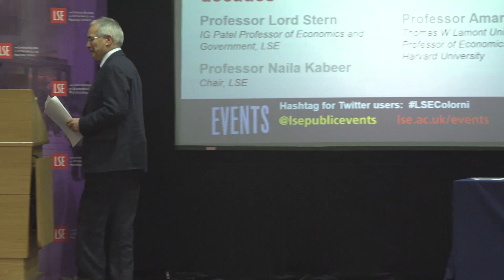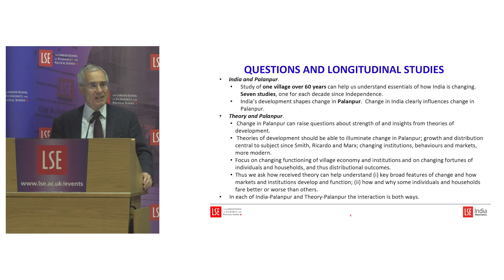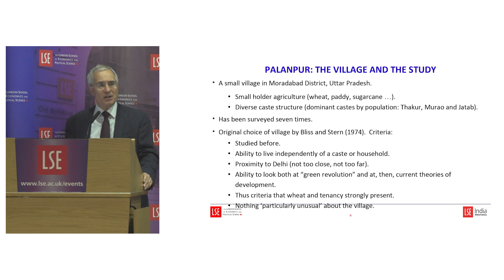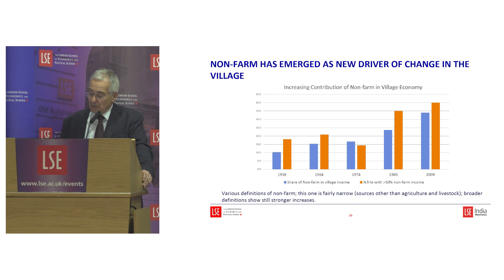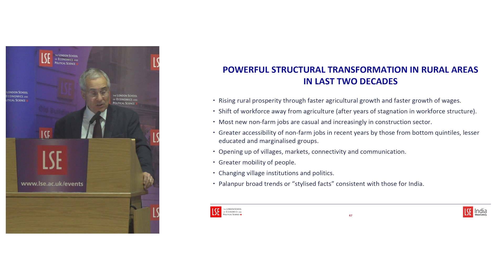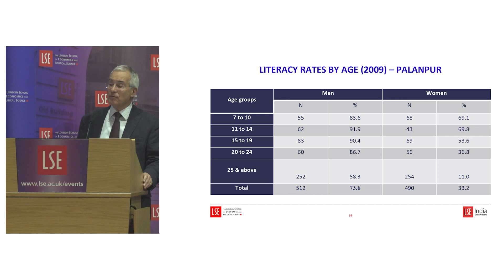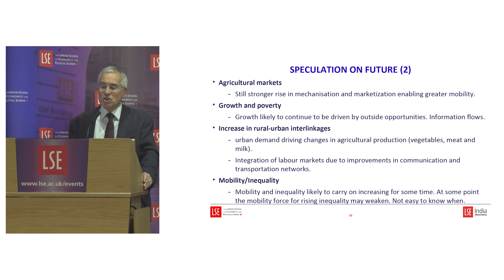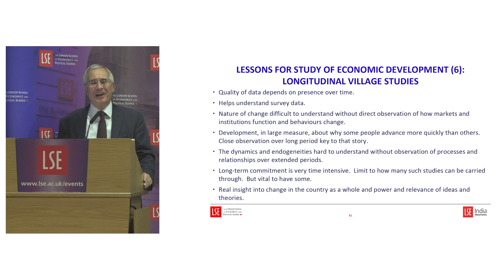LSE Events | Lord Stern, Amartya Sen | Economic development in Palanpur over seven decades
A Village, a Country and the Discipline: economic development in Palanpur over seven decades
Speaker(s): Professor Lord Stern, Professor Amartya Sen

Hosted by the International Inequalities Institute, Gender Institute and the Eva Colorni Memorial Trust

Recorded on 7 June 2017 at Old Theatre, Old Building

What can insights from seven decades of research in Palanpur tell us about economic development, inequality and prospects for India?

This event is the Eva Colorni Memorial Lecture.

Nicholas Stern (@lordstern1) is IG Patel Professor of Economics and Government at LSE, Director of the LSE India Observatory and President of the British Academy.

Amartya Sen is Thomas W Lamont University Professor and Professor of Economics and Philosophy at Harvard University. He is the recipient of the 1998 Nobel Prize in Economics and is an LSE Honorary Fellow.

Naila Kabeer (@N_Kabeer) is Professor of Gender and Development at the Gender Institute and at the Department of International Development at LSE. Her research interests include gender, poverty, social exclusion, labour markets and livelihoods, social protection and citizenship and much of her research is focused on South and South East Asia.

LSE's Gender Institute (@LSEGenderTweet) is the largest gender studies centre in Europe. With a global perspective, the Gender Institute's research and teaching intersects with other categories of analysis such as race, ethnicity, class and sexuality; because gender relations work in all spheres of life, interdisciplinarity is key to our approach.

The International Inequalities Institute at LSE (@LSEInequalities) brings together experts from many LSE departments and centres to lead critical and cutting edge research to understand why inequalities are escalating in numerous arenas across the world, and to develop critical tools to address these challenges.